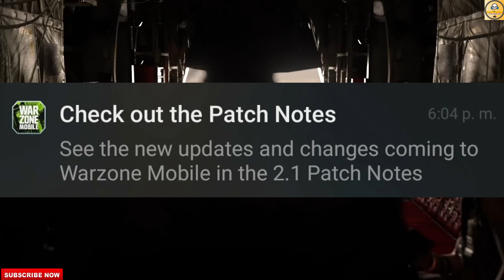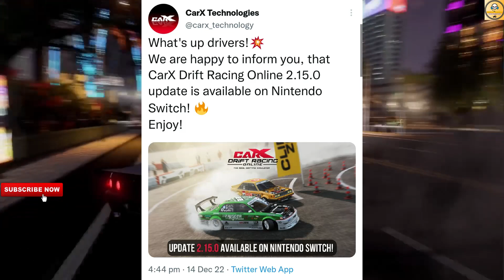CarX Street Android New Release Date | Warzone Mobile 2.1 | The Division Mobile New Skills | Hindi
In This Video You Get Three All New Update Of Call Of Duty Warzone Mobile 2.1 Update, The Division Resurgence New Character Skills, And The CarX Street Release Date For Android.

Credit-

1. CarX Street Android
2. CarX Street Android Release Date
3. CarX Street Release Date Android
4. Warzone Mobile Update
5. Warzone Mobile Update Hindi
6. Warzone Mobile 2.1 Update
7. The Division Resurgence Update
8. The Division Resurgence Update Hindi

Follow Me-

Logo Credit-

1. REDMI Note 10 Pro-

2. Tripod-

3. Headphones-

5. Mic-

Content Support-

2. Paytm- Coming Soon

Chapters-

00:00 Intro
01:12 The Division Resurgence Mobile
02:09 Warzone Mobile 2.1 Update
03:23 Carx Street Android Release?
05:10 Outro